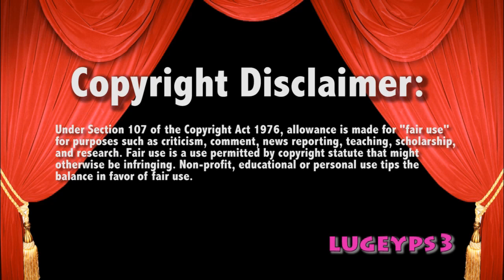WWE Raw 2/9/15 5 on 2 Handicap Main Event